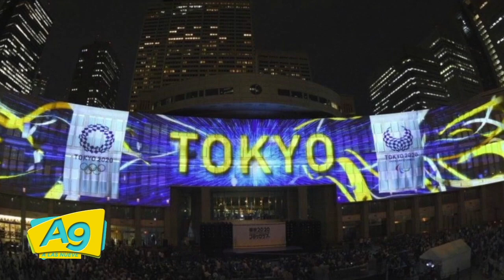A Las 9 - Deportes A las 9 con Archie Balardi 30.03.20